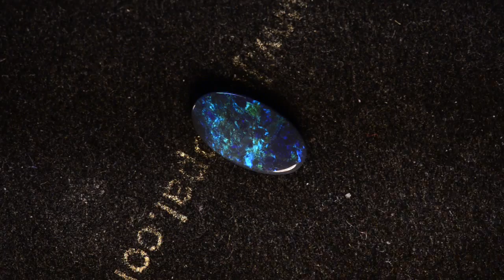Solid Australian Black Opal m13115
Wonderful dark solid black opal showing gorgeous blue/green colours. Mined in Lightning Ridge Australia, this .93 carats 10.80mm X 5.80mm X 2.20mm gem would make a fantastic opal engagement ring or perhaps with a few diamonds an opal cocktail ring. This totally natural N1 darkness, 3.2 out of 5 bright, untreated solid Australian opal is sure to put a smile on the face of its new owner.